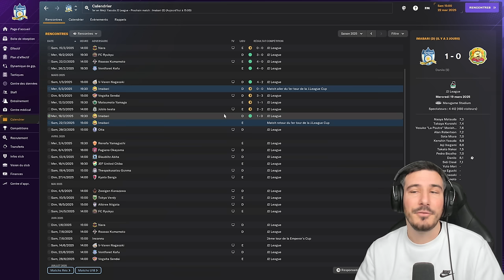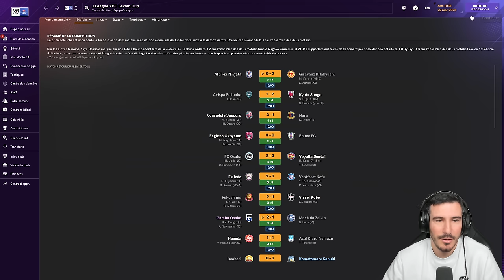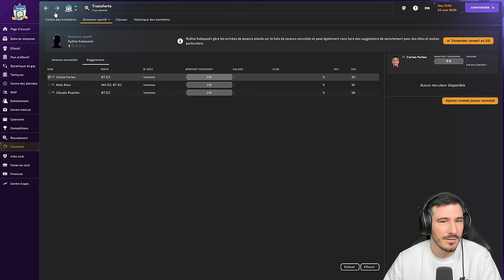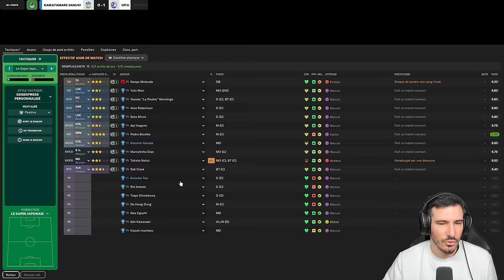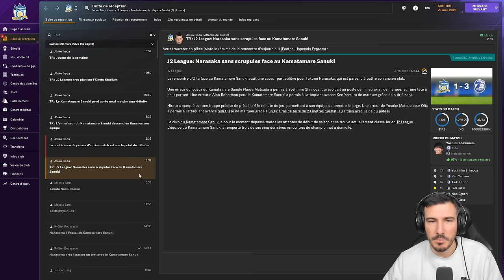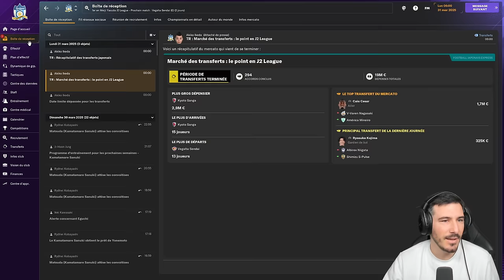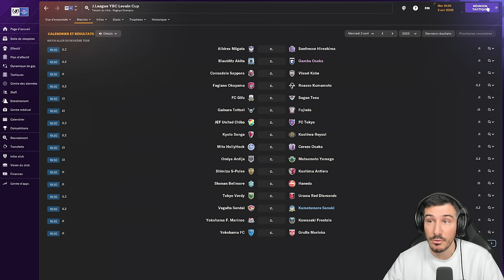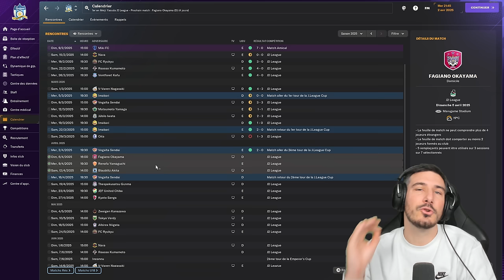FIN DE MERCATO : LE GROS COUP DE CLIM ! - Épisode 30 | Football Manager 2024 Zéro à Héros !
Le début de la carrière Zéro à Héros ! On part sans emploi en quête de la Ligue des Champions ! Notre chemin sera long pour y arriver mais ensemble on va vire des aventures incroyable vers le succès !

FIN DE MERCATO : NOTRE PÉPITE VEUT PARTIR ! - Épisode 30 | Football Manager 2024 Zéro à Héros !